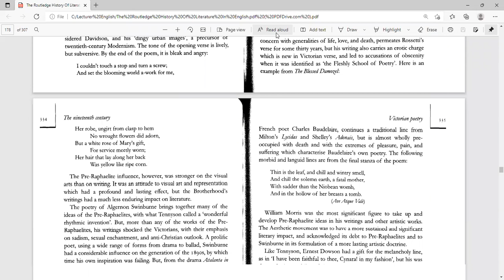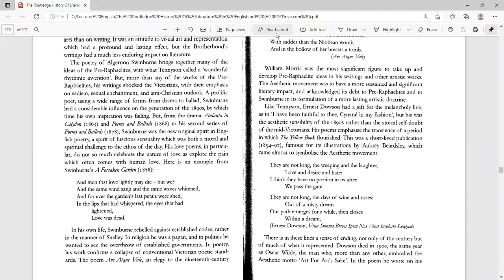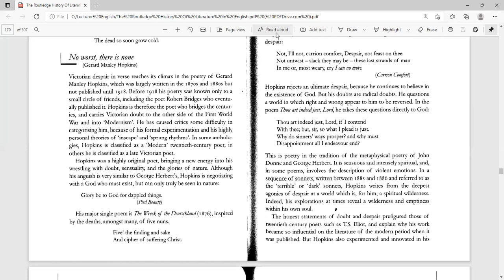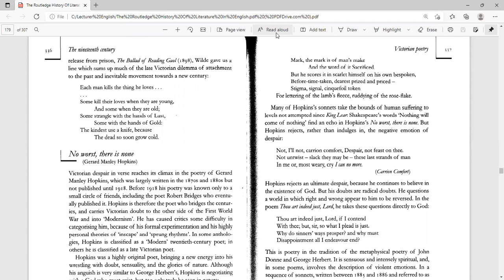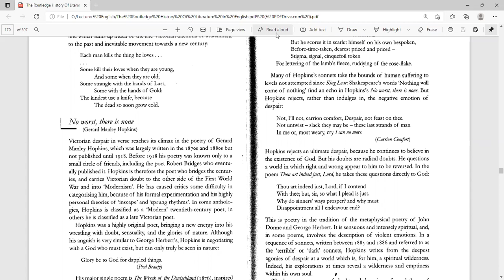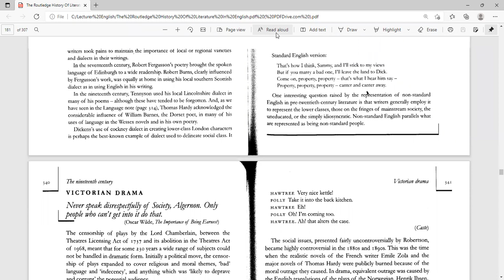Swinburne and Hopkins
Introduces poetry of the two late Victorian poets: Swinburne and Hopkins.